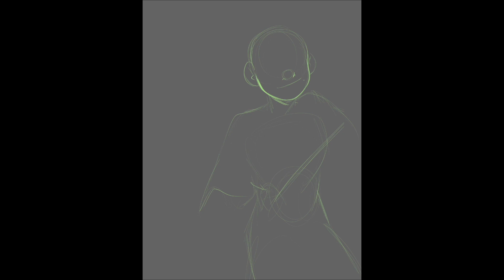GLBL OC tober 2022 Day 22 Speed Paint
GLBL OC-tober 2022 Day 22 Star Wars AU

If you're interested in seeing the other works I did for it check the GLBL  tumblr
and on Webtoon!